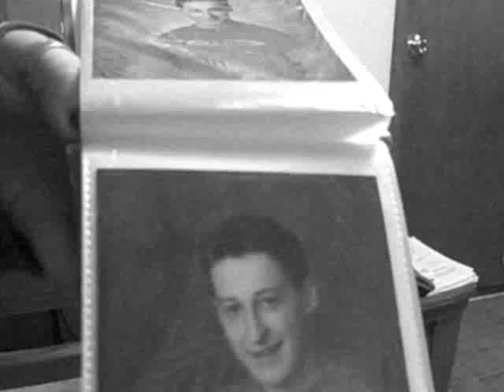An Outsider's Return p.1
09-30-08 Starting this episode with a Major Announcement regarding my show's future, also now with my BIG 25TH B-DAY Here, my Parents surprise me with a gift of one of my old Best Friends who I haven't hung out with in 4 in 1/2 years. All this takes place in Greenbush Minnesota! Final Pt. Coming soon!